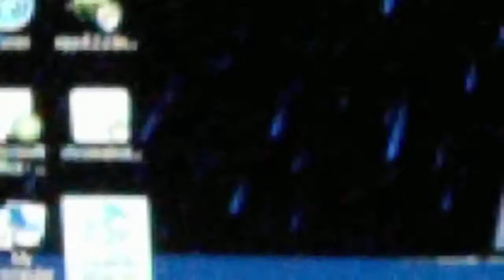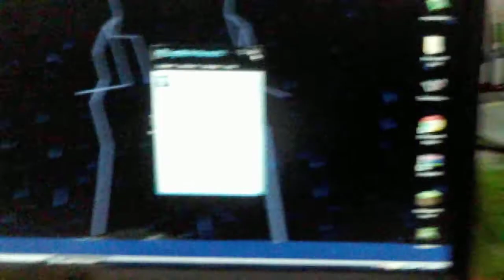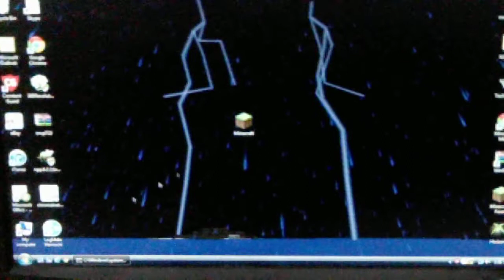Pro Minecraft Server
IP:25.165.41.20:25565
Hamachi Network ID:itsnicksserver#3
Password:1234
If not a link just copy and paste it to the browser. If that link doesnt work do it with out the secure. YOU HAVE TO HAVE HAMACHI AND BE CONNECTED TO OUR SERVER ON HAMACHI. LOL were not close to being done.